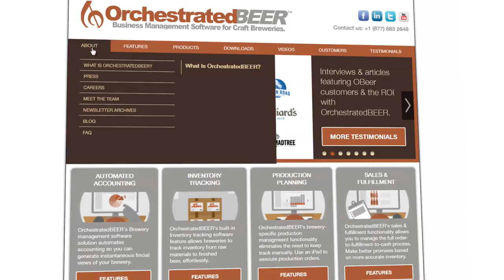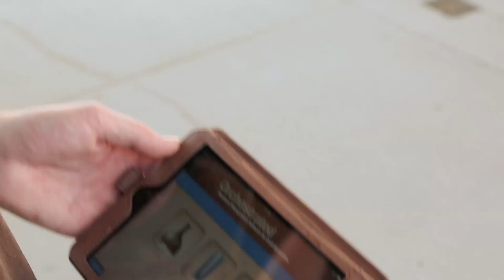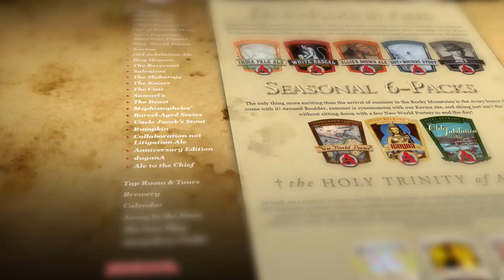Avery Brewing Company growing simple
Hear how Avery Brewing Co. look at SAP cloud solutions to fuel simple growth